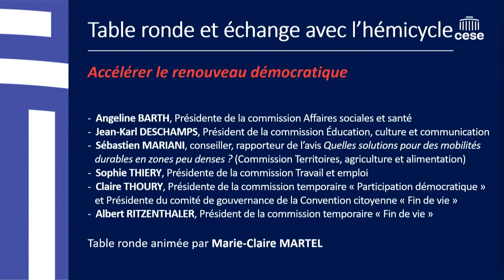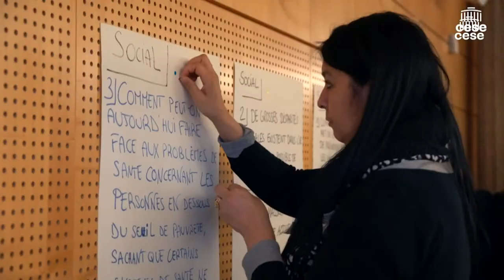Séance plénière de mi-mandat du CESE - en direct au CESE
La moitié de la mandature actuelle vient de s'écouler : il est donc venu le temps d'un premier bilan.

À cette occasion, des membres du CESE font leurs retours d'expérience sur deux sujets lors de deux tables rondes suivies d'échanges avec la salle.

Table ronde n°1 « Accélérer le renouveau démocratique »
animée par Marie-Claire MARTEL et Kenza OCCANSEY avec :

- Angeline BARTH, Présidente de la commission Affaires sociales et santé,
- Jean-Karl DESCHAMPS, Président de la commission Éducation, culture et communication,
- Sébastien MARIANI, conseiller, rapporteur de l’avis Quelles solutions pour des mobilités durables en zones peu denses ? (Commission Territoires, agriculture et alimentation),
- Sophie THIERY, Présidente de la commission Travail et emploi,
- Claire THOURY, Présidente de la commission temporaire « Participation démocratique » et présidente du comité de gouvernance de la Convention citoyenne « Fin de vie »
- Albert RITZENTHALER, Président de la commission temporaire « Fin de vie »

Table ronde n°1 « Répondre aux enjeux de résilience, de transitions et de transformations »
animée par Michel CHASSANG et Bernadette GROISON avec :
- Catherine PAJARES Y SANCHEZ, Vice-Présidente de la commission Affaires européennes et internationales,
- Jacques CREYSSEL, Président de la commission Économie et finances,
- Sylvain BOUCHERAND, Président de la commission Environnement,
- Agathe HAMEL, Présidente de la délégation aux Droits des femmes et à l’égalité,
- Alain ANDRE, Vice-Président de la délégation aux Outre-mer,
- Helno EYRIEY, co-rapporteur de l’avis Cannabis : sortir du statu quo, vers une légalisation encadrée (Commission temporaire « Cannabis »)